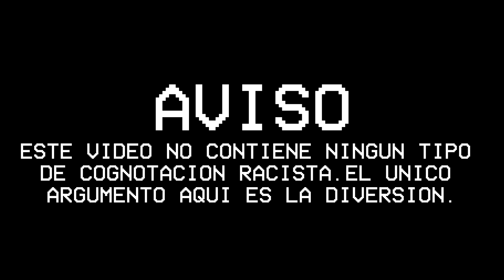videos divertidos de gente negra con serpientes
Este un video con objetivos solo de entretenimiento, no existe ningún tipo de connotación racista en esto. No comentes por favor nada ofensivo.